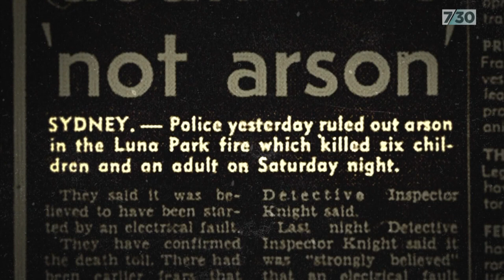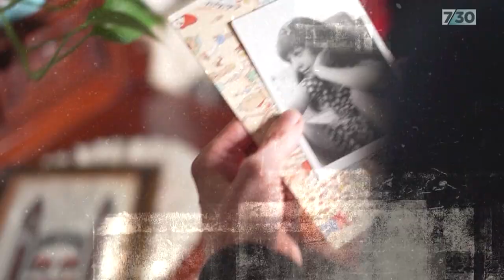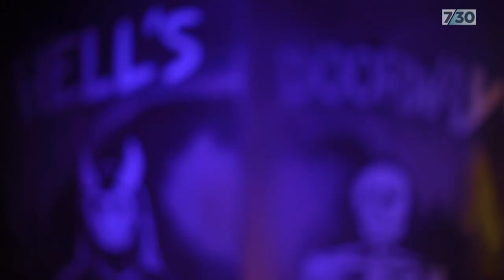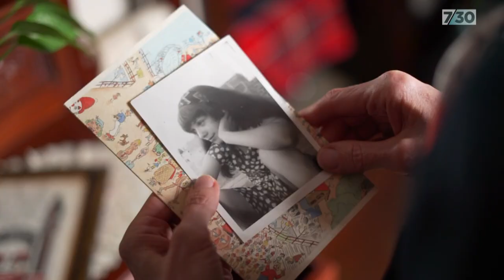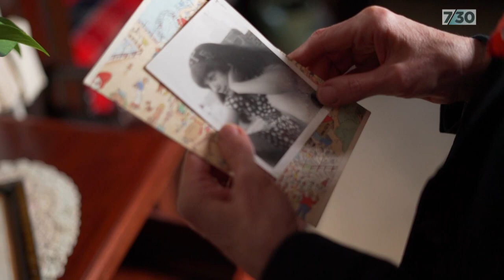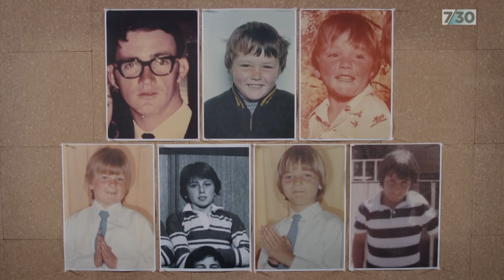New Luna Park Ghost Train fire witnesses come forward to demand government inquiry | 7.30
Three new eyewitnesses have come forward in the 42-year-old case of the Ghost Train fire at Sydney's Luna Park.

Seven people died in the tragedy and just 24 hours after it happened, police blamed an electrical fault.

Recently the ABC's Exposed series pieced together documents and eye-witness accounts, with allegations the fire was deliberately lit and that senior police had failed in their duty to investigate how or why the blaze started.

Now 7.30 has new information. This report from Caro Meldrum-Hanna and producer Alex McDonald.